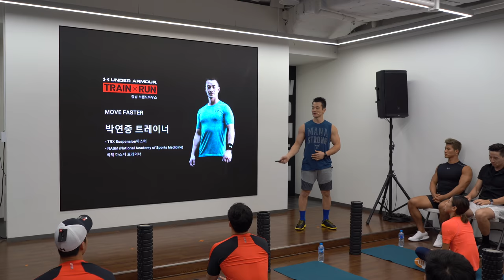말왕 vs 언더아머 (트런)